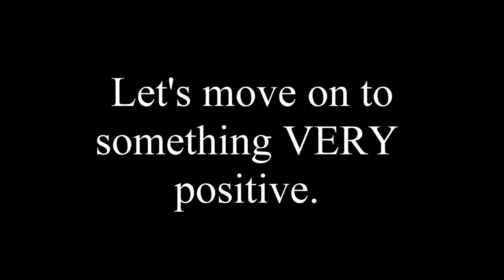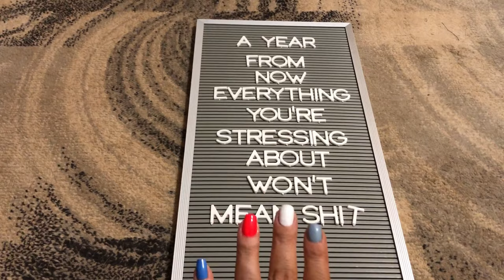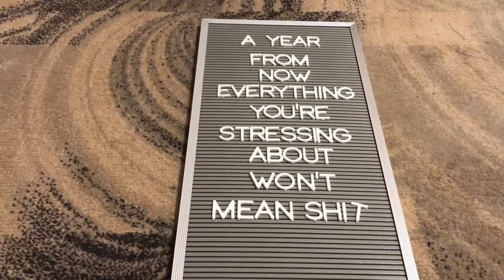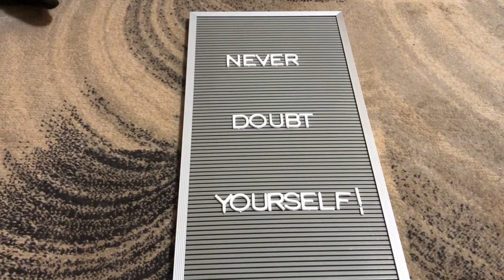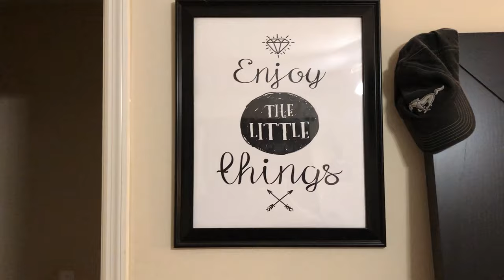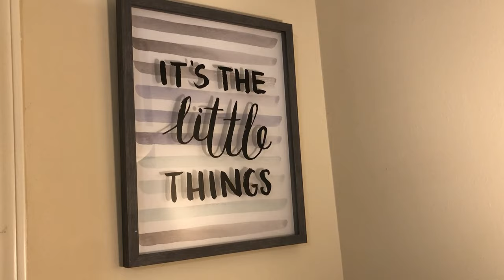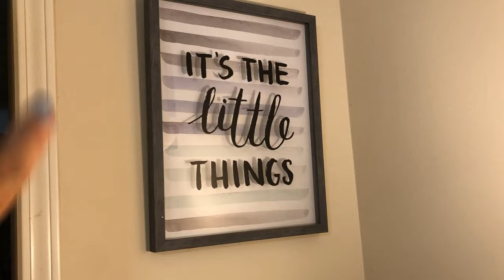Propane Truck tries to hit me | JBV #112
Hey Guys! I went to Sam's Club (you'll see in the next video) and this propane truck was out to cause a wreck. We also changed up a sign that has had one saying on it for almost 2 years.